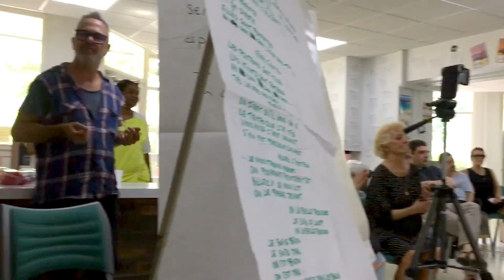Philippe PANKIONE [Férié c'est Fou] DREYFUS MUSIC 1990 Jérôme LUTZU (Drums) 2018 June 20 [APF]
(To the beneficiaries, My account You Tube is not monetized !)
Philippe PANKIONE (Férié C'est Fou) DREYFUS MUSIC 1990
2018 June 20 Wednesday  At the
Foyer APF L'Etincelle 136 Boulevard Yves Farge
69007 Lyon City (Gerland) in the South East of FRANCE
PHILIPPE PANKIONE (Composer, Songwriter, Singer, Arranger,
                                        Guitarist, Bassist, Keyboardist, Keyboards Arranger
                                        Drums Programming Arranger)
JEROME LUTZU (Drummer, Percussionist, Drums Arranger, Background Vocals)
Filmed by Mujdat KUTLUCA
REST IN PEACE Mujdat KUTLUCA
Processing Video and Audio with VLC and AVS 4 You
My Drums : YAMAHA Stage Series 1983 VINTAGE
Tom 12, 13, 16 inch, Bass Drum 22 inch, LUDWIG Snare Black Beauty 5, 1/2 inch
SABIAN Hit Hat (Fusion) 13 inch, ZILDJIAN Avedis Ride 20 inch
SABIAN Splash (Fusion) 10 inch, MEINL Crash Ride (PRO) 15 inch
I use Drumsticks [American Classic 5B] VIC FIRTH
PEARL Bass Drums Pedal,
SAMSON Dynamic Cardioid Microphone with VOX Amplification for my Bass Drums.